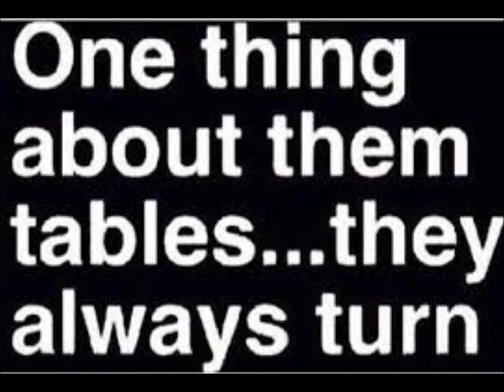Can R Kelly Read or Write Is Not The Subject Put R Kelly In Prison Or Let Him Go Period Review